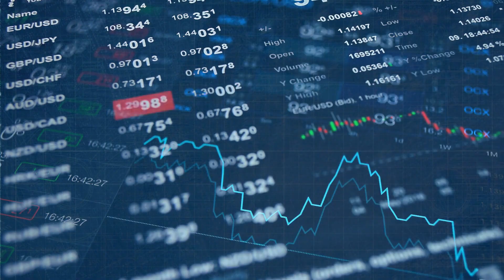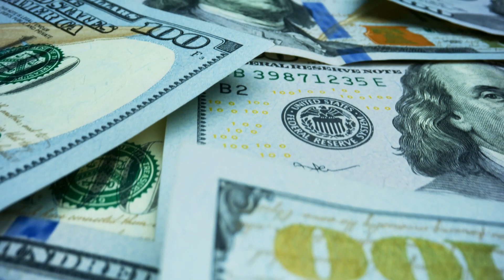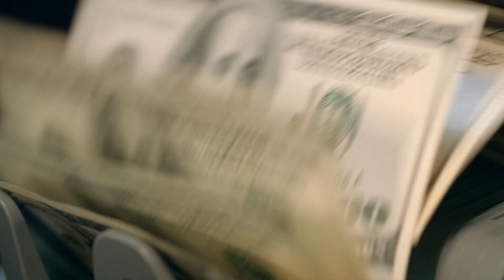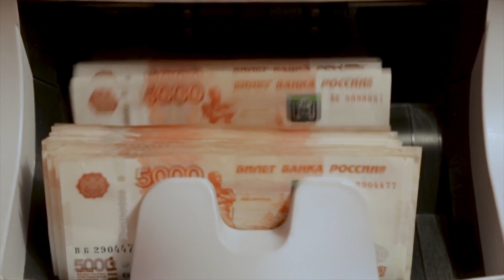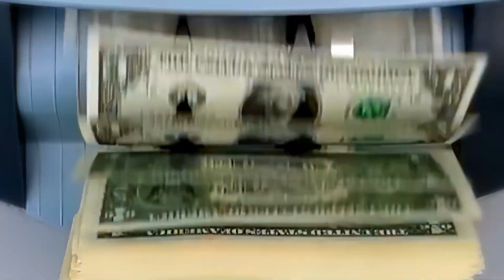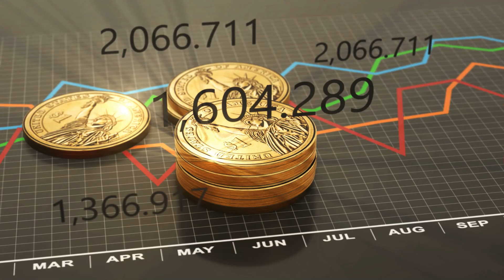General Liability Insurance California Contractor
Embark on a journey to understand the crucial role of General Liability Insurance for California Contractors with our comprehensive video guide. Navigating the dynamic construction landscape in the Golden State requires a solid understanding of insurance essentials. In this video, we explore the specifics of General Liability Insurance tailored for California contractors, providing insights into coverage areas like bodily injury, property damage, and advertising claims. From compliance with state regulations to protecting your business against unexpected liabilities, our guide empowers contractors with the knowledge needed to make informed decisions. Whether you're a seasoned professional or a newcomer to the construction industry, this video serves as your go-to resource for securing the right General Liability Insurance in California. Watch now to fortify your contracting business, ensuring a resilient foundation for success in the competitive California construction market.